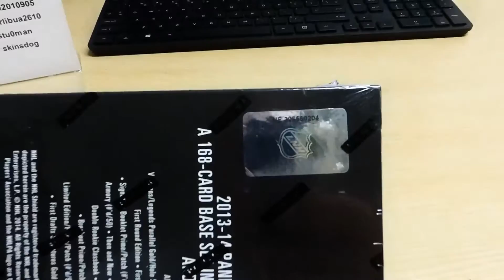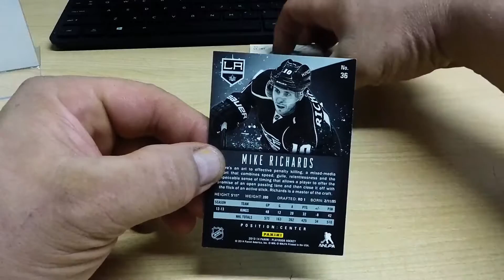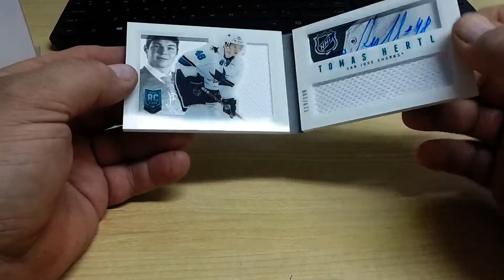Break #791 13-14 Playbook NE 206550204